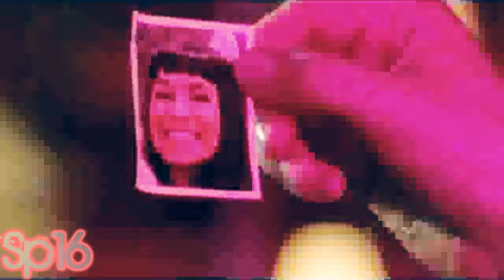Manny Santos:According to You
Requested by PinkDyePRINCESS
song by oranthi

VN: So im kind of on a mini hiatus cuz ive been super busy with school and work and im moving soon so yeah. But i still am trying to finish all of my lovely requests from you guys! It might just take a lil time
:D